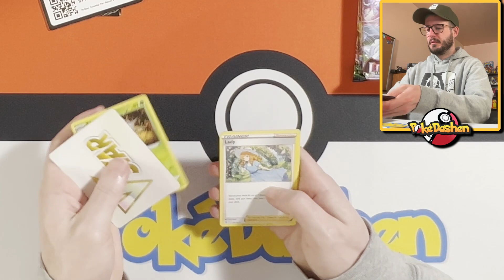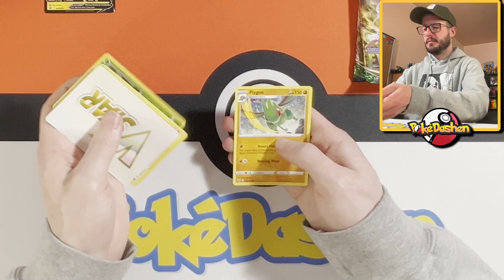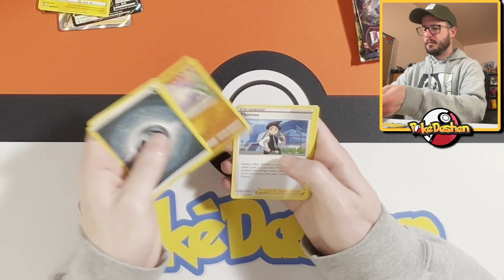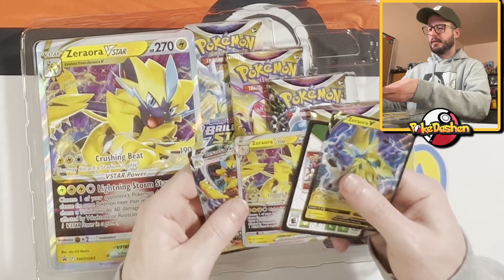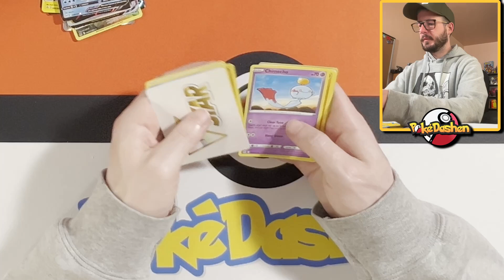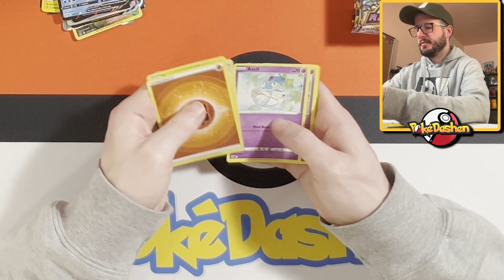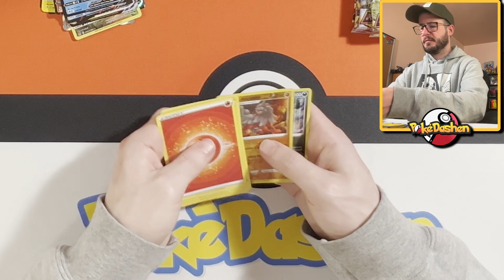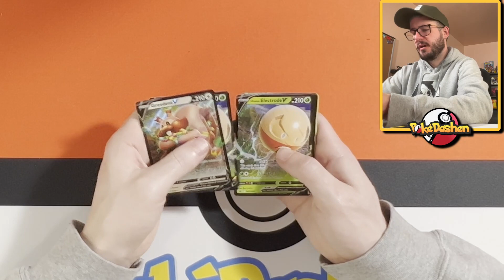No Budget No Limit POKEMON Hunting On A MILITARY BASE(TAX FREE BABYYYYY!!!)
I"M ALIVE! Sorry for the delay, been sick for more than a week, and finally started feeling well enough over the last couple days to edit!

My friend took me to a military base to go Pokemon hunting! I apologize in advance for the messy story telling,  this was right when I was really getting sick and my brain was very hazy. I did my best to edit it into somewhat of coherent story. lmao